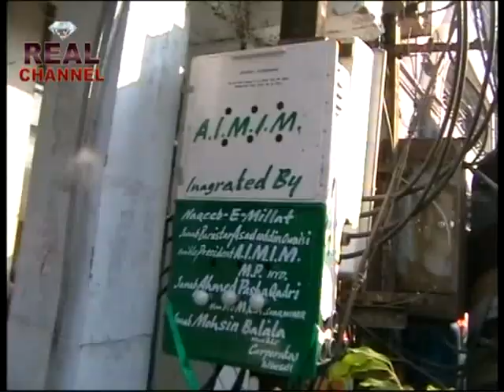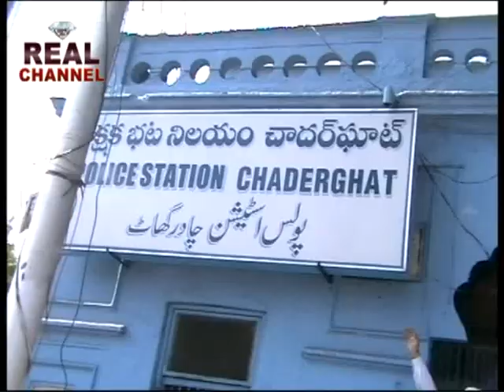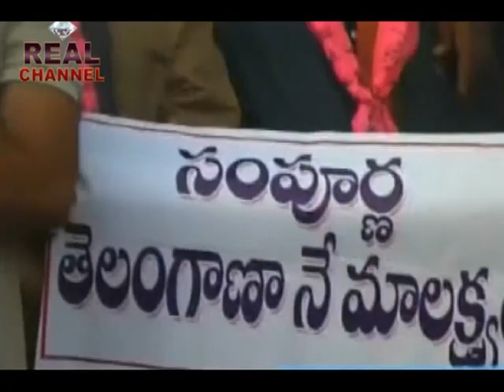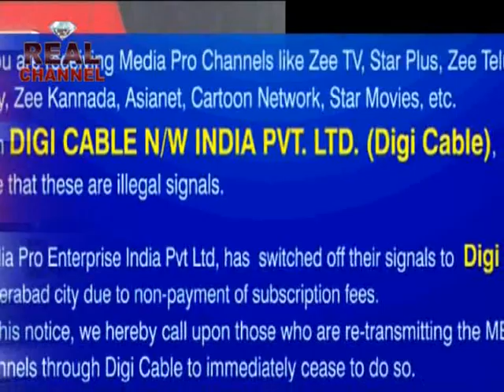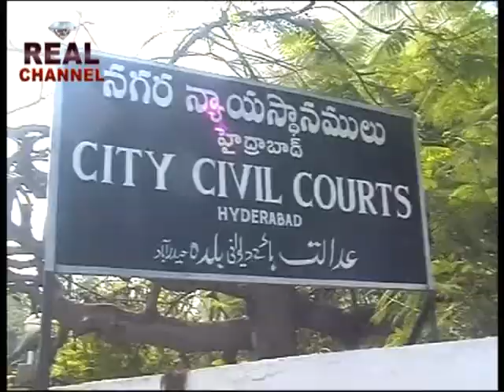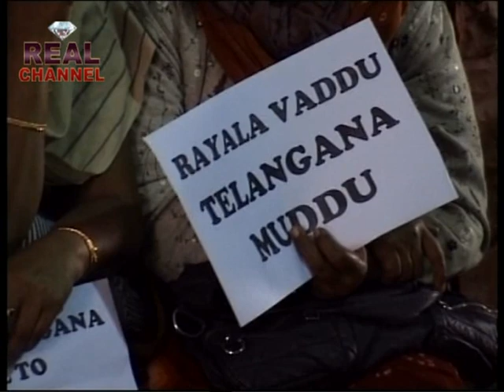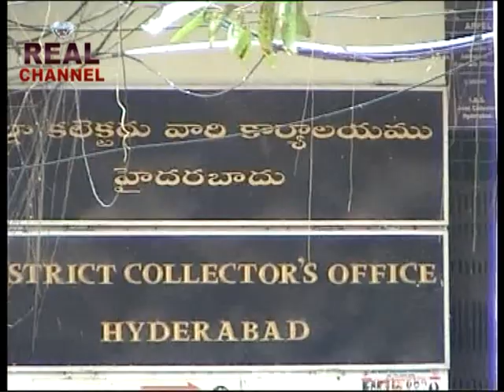05 DECEMBER 2013 DECCANI NEWS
• "real channel news" "real news-" "hyderabad news" "news" "News Broadcasting" "urdu
Anchor : Farzana
News Video Editor: Syed Azhar "" SURESH " "kforkhaleel" "Mohammed Khaleel"
• Editor-in-Chief RubychannelNews : Shareef Abdul Raheem Yamani
o News & Politics
• Ruby Channel
• Address : #22-3-302 Attas-ur-Rahman Estate
• 1st Floor Mandi Mir Alam Road,
• beside mirchowk ps road.
• Hyderabad.
• Editor-in-Chief Ruby News : Shareef Abdul Raheem Yamani